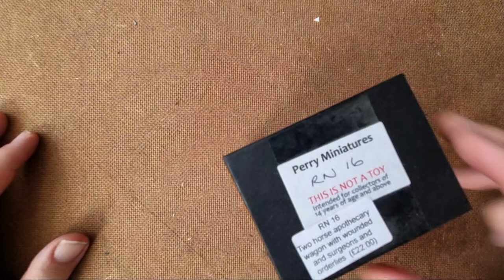Napoleonic Wargaming is live